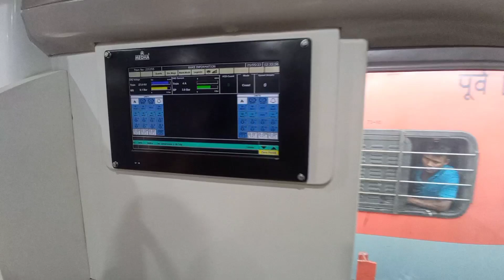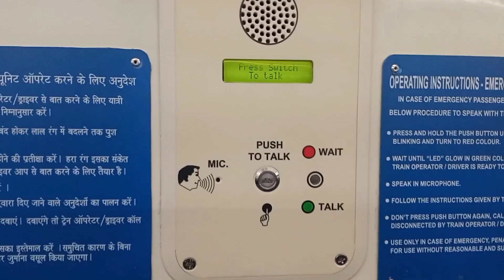Assam mein pahle bar Guwahati station se finally start ho chuka he Bullet train/Vande Bharat Express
Isse vande bharat express train mein journey korte huwe bahuti mojja aiya guys Full A/C he.. auplog vhi aakbar jorur uthega dekhna bahuti moja aiga guys